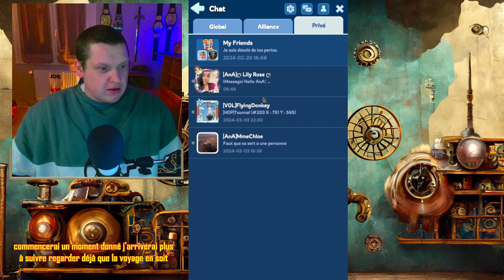WHITEOUT SURVIVAL : RÈGLE ET SANCTION !